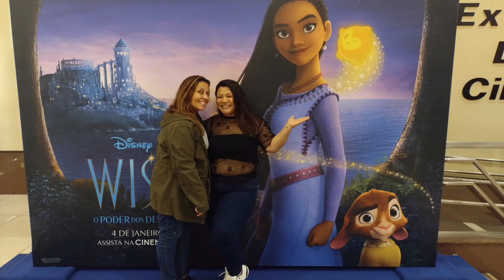Minha rotina!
No vídeo de hoje vim mostrar a minha semana!!

Ale Yumi